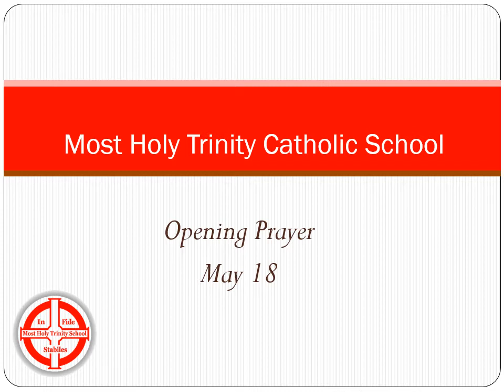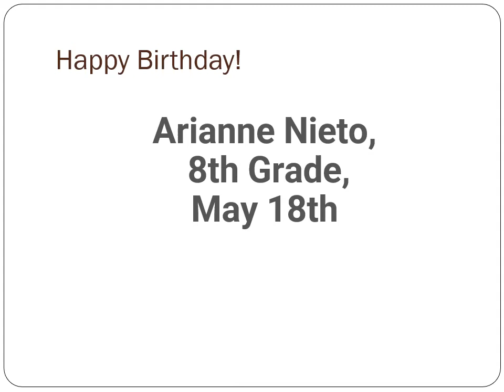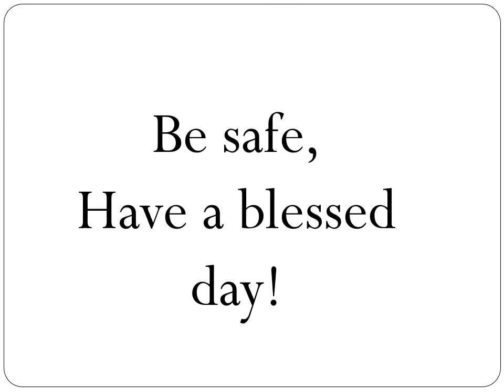Opening Prayer May 18